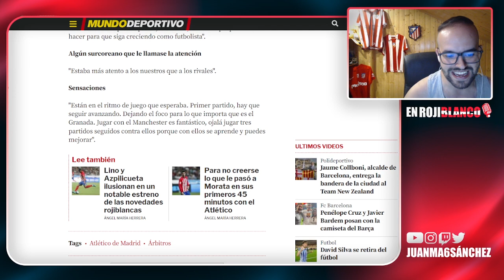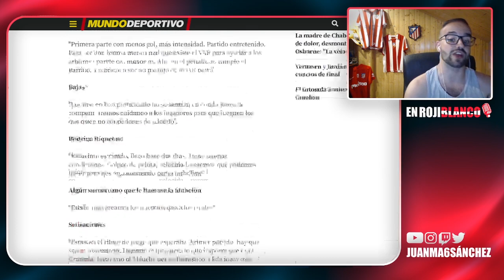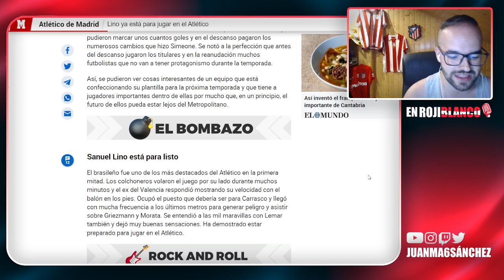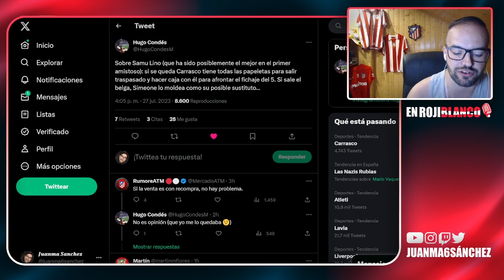LINO ESTÁ LISTO PERO...¿HACER CAJA O QUEDARSELO?/HERMOSO HABLA DE SU FUTURO/JOAO Y EL BARÇA